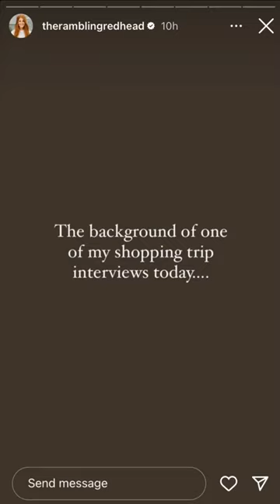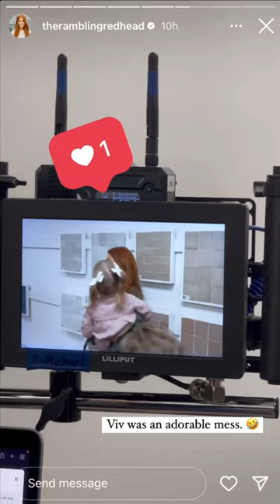The Rambling Redhead - 02.16.23